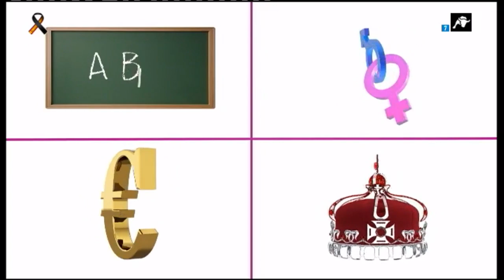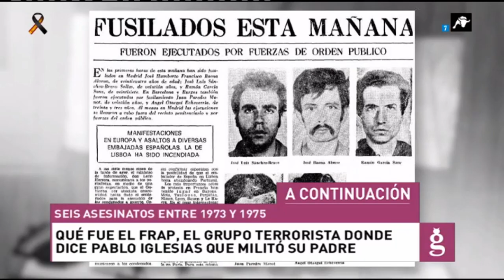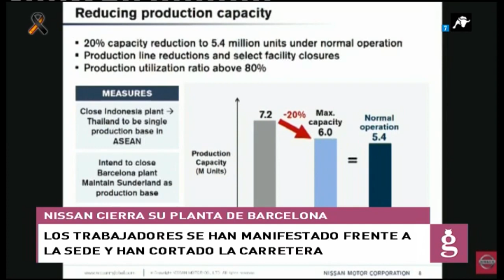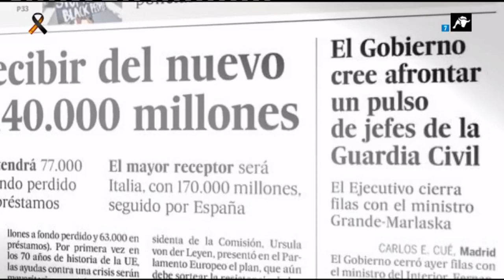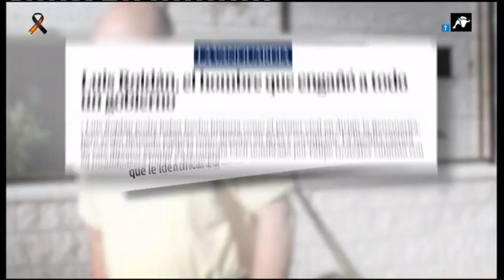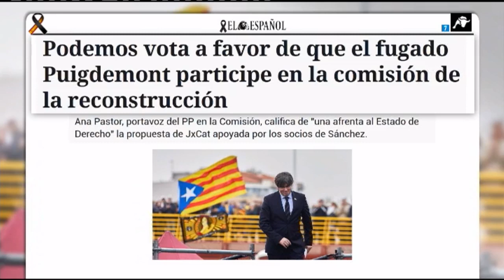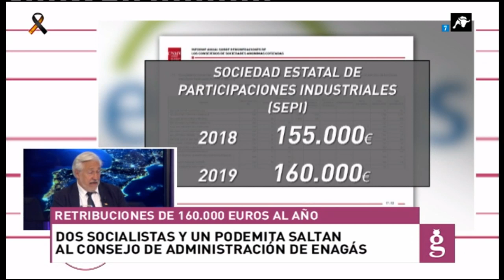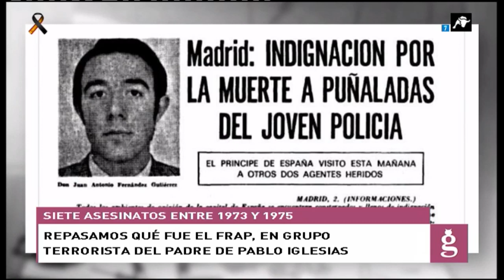El Gato al Agua | 29-05-2020